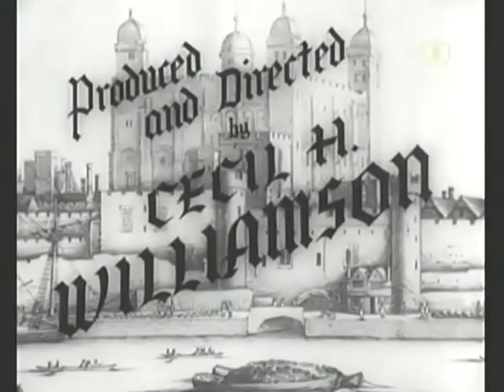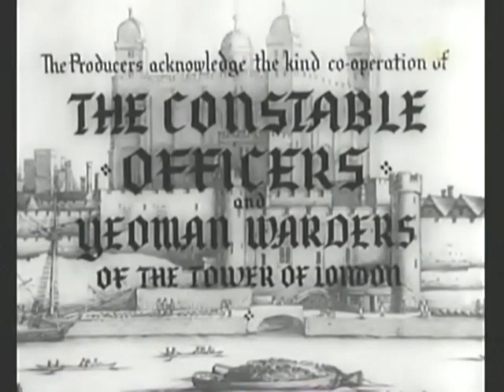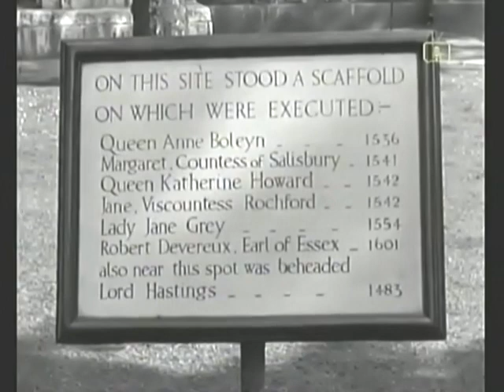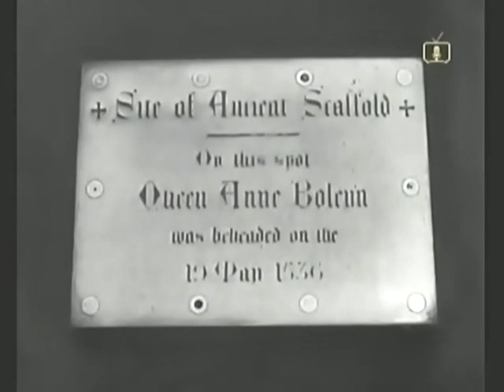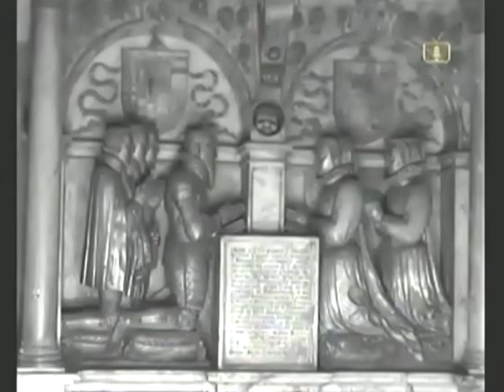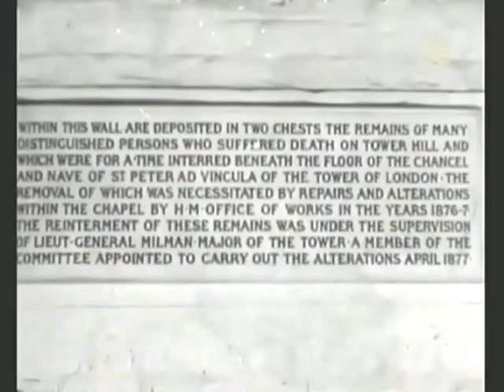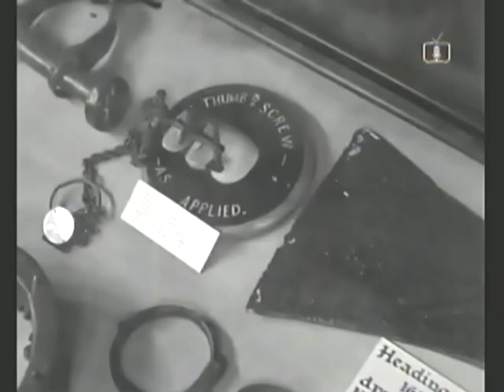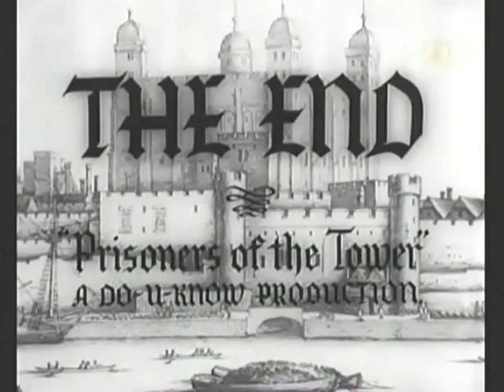The PRISONER AND THE TOWER ====== MODIFIED